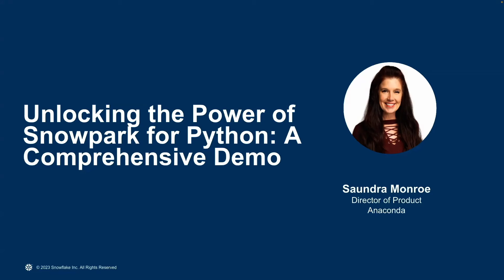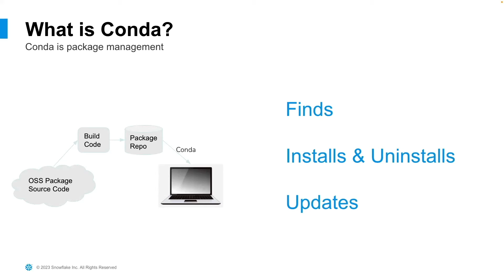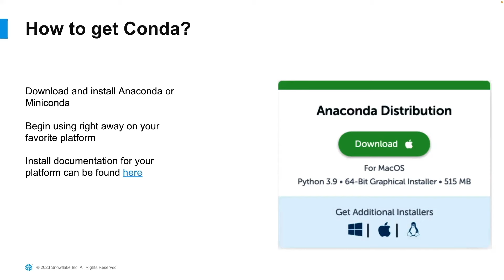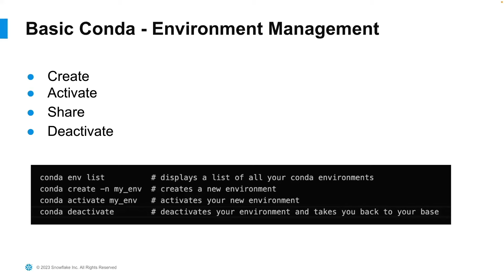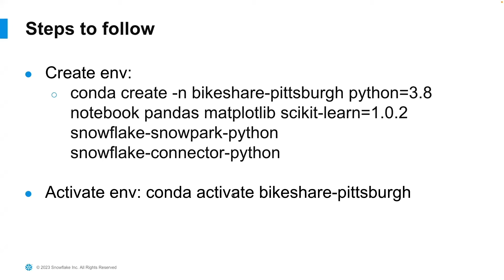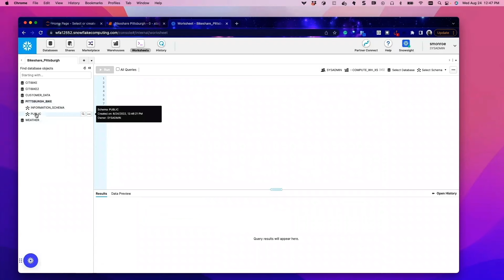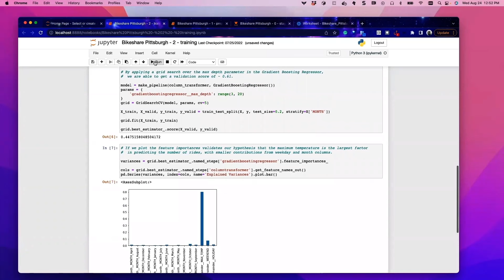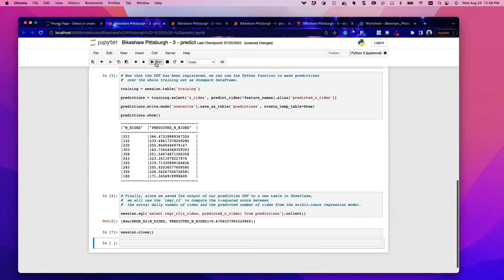Snowflake BUILD | Unlocking the Power of Snowpark for Python with Anaconda: A Comprehensive Demo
Snowpark is a cutting-edge data processing framework that promises to revolutionize the way Python developers work with data. This informative demo explores the essential steps to harness the potential of Snowpark within the Python ecosystem using Anaconda's Python package repository and manager. By combining the flexibility and ease of Python with the robust capabilities of Snowpark, you'll learn how to supercharge your data processing and analysis tasks.